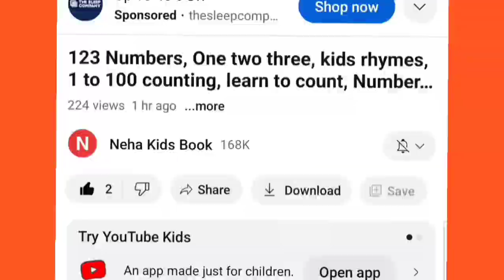Shapes drawing for kids, Learn 2d shapes, colors for toddlers | Preschool Learning part 24